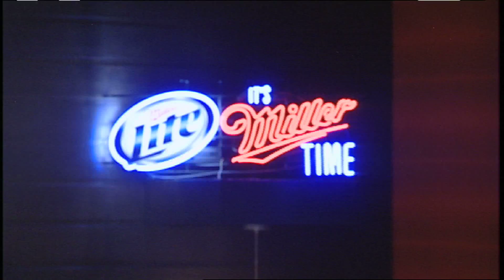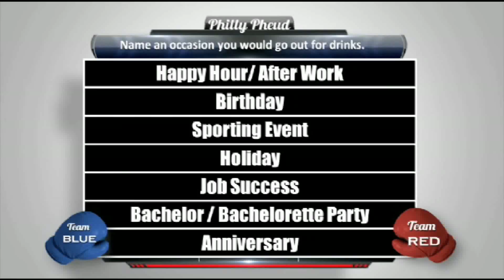Nurses gone Wild vs. Teachers - Philly Pheud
Success Schools vs. The PICU -Ups
Philly Pheud - A locally produced half hour game show about Philadelphia.
Two teams of four face off in four rounds plus a lightening round!
Host: Mike Missanelli
Referee: Sigourney McCleaf

CCI Communications

Executive Director- Ken Selinger
Producers- Vivien Souders, Ellen Kolodziej